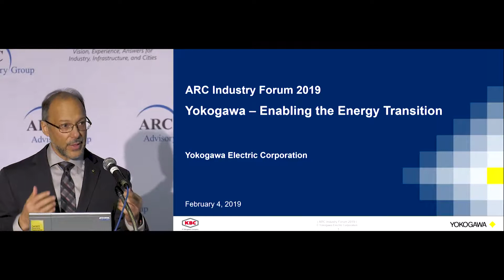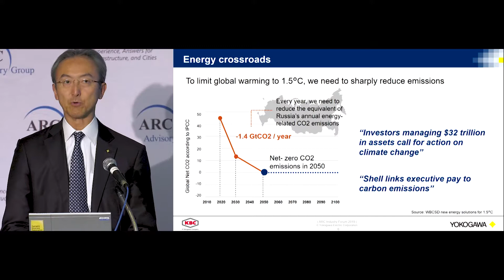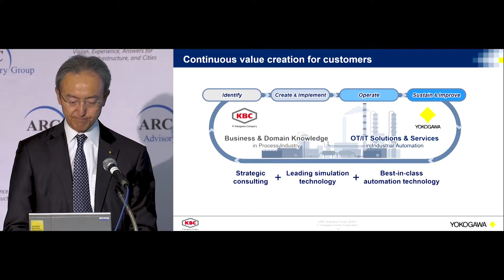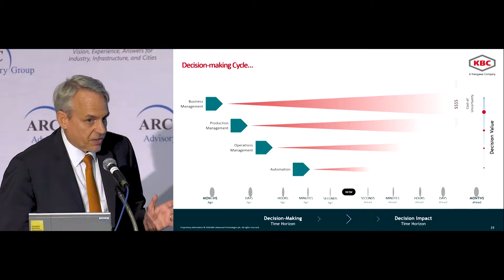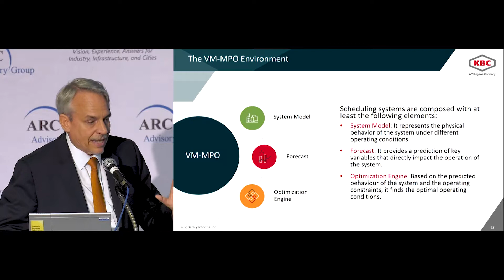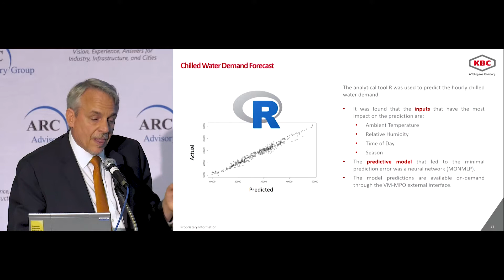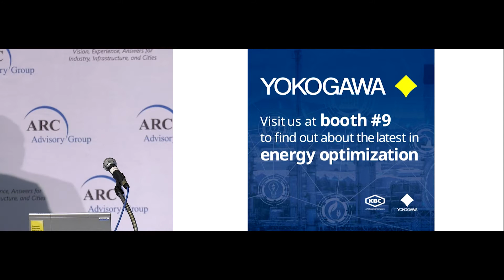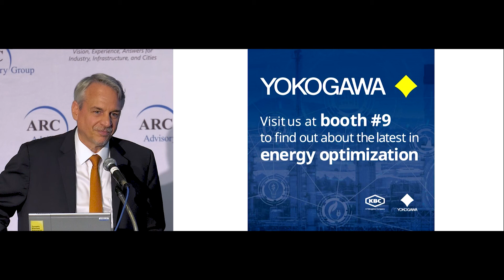Yokogawa Press Briefing at ARC Industry Forum 2019 – Enabling the Energy Transition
Satoru Kurosu discusses Yokogawa’s end-to-end energy optimization solution that helps industry reduce CO2 emissions by improving energy efficiency and enabling the effective use of renewable energy.

Oscar Santollani of KBC introduces the Visual MESA Multi-Period Optimizer (VM-MPO) that reduces costly uncertainty in planning, scheduling and trading of energy over multiple time periods.